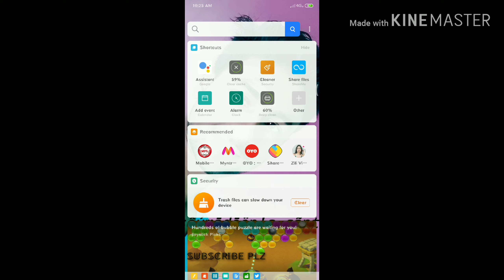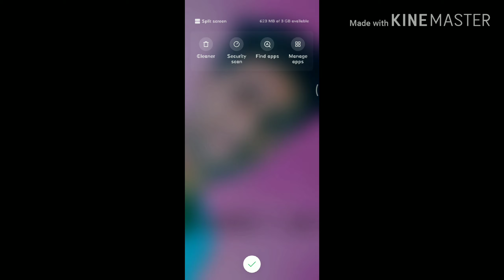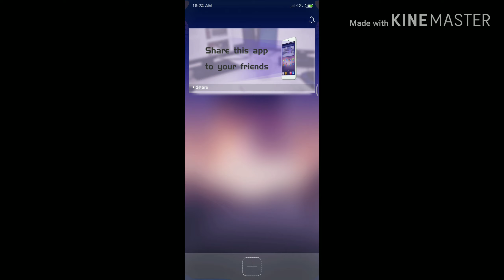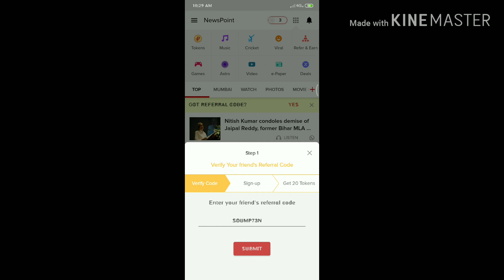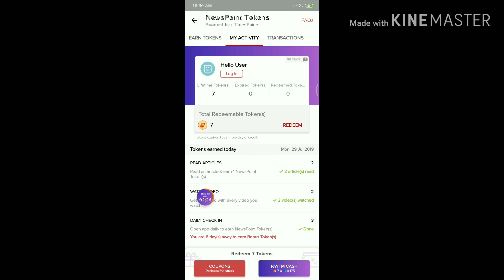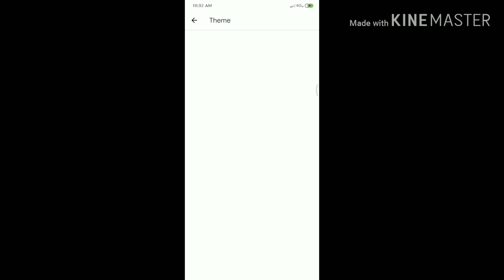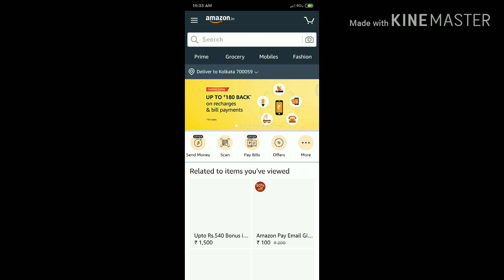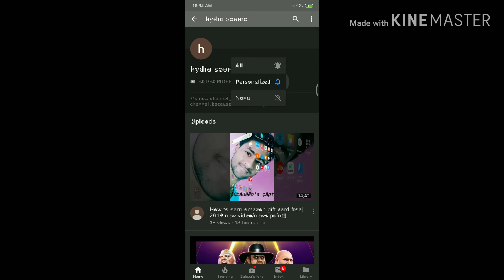How to earn amazon gift card!!2nd video/news point how to earn unlimited point💯%granted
REFER CORD IS-SOUMP73N